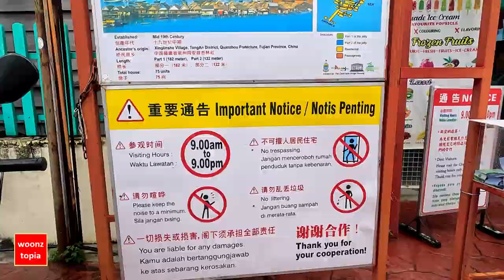Penang Part 3 - Chew Jetty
In this video, we share some scenery and sights of Chew Jetty, a floating residential area which some residents have converted to shops selling gifts, clothes, bags, snacks, ice cream and many more items. As of date of visit, admission is free.

Outside Chew Jetty, there are a few eating areas.